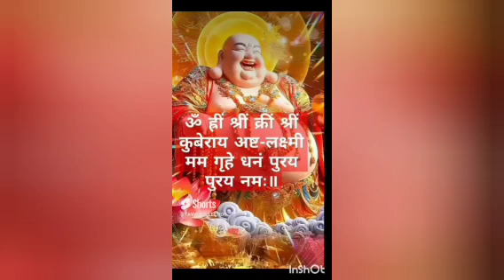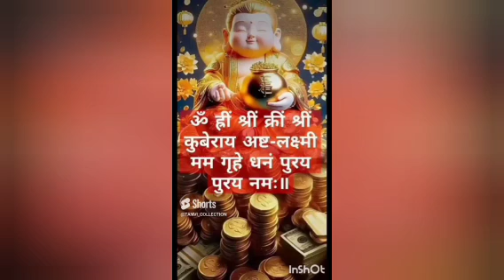कुबेर मंत्र जप